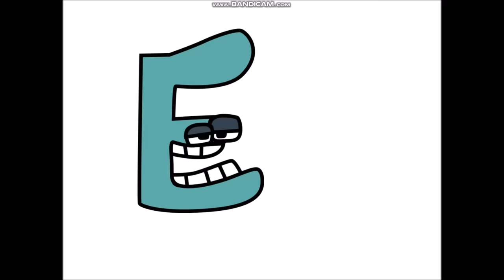Spanish Alphabet Lore (Season 1) | Ahora sé mi ABC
Credits:
A, B, K and V Voiced by: @pglmajorcsgo
C, D, E, F, G, H, I, J, L, M, N, Ñ, P. Q. R, S, T and X Voiced by me
O voiced by: @mooved1
U Voiced by: @carloobjects2006_official
W Voiced by: @Spongeboy-Ahoy
Y Voiced by: @XxSharathProductionsXx
Z voiced by: @cuphead3192

Chapters
0:00 A
0:03 B
0:06 C
0:12 D
0:19 E
0:30 F
0:40 G
0:48 H
1:34 I
1:57 J
2:55 K
3:17 L
3:37 M
4:07 N
4:33 Ñ
5:04 O
6:06 P
6:33 Q
7:09 R
8:15 S
8:48 T
9:32 U
11:55 V
13:11 W
14:58 X
16:29 Y
20:05 mZ
23:52 Ahora sé mi ABC

A Series insprired by @MikeSalcedo 's Alphabet Lore and @HKtitoOfficial 's Spanish Alphabet Lore